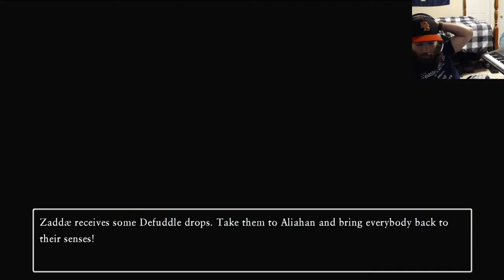Questing some dragons